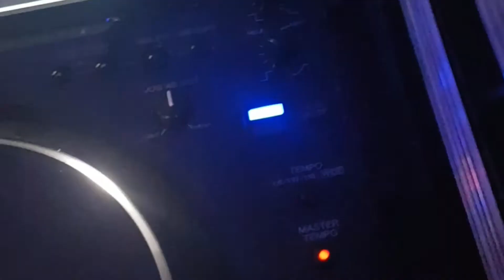Презентация новых треков на Музыкальном Слёте 2021 (DJ Сергей Обломов)